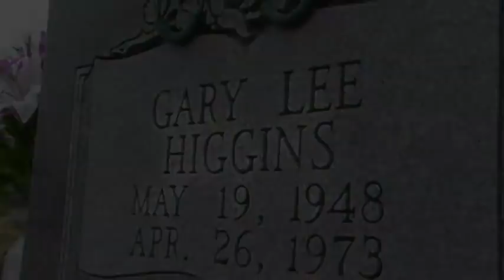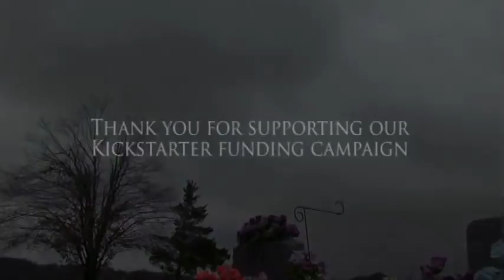Who is Gary Higgins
"Who is Gary Higgins" is a documentary in progress that yearns to discover the person of Gary Higgins.  More to come.